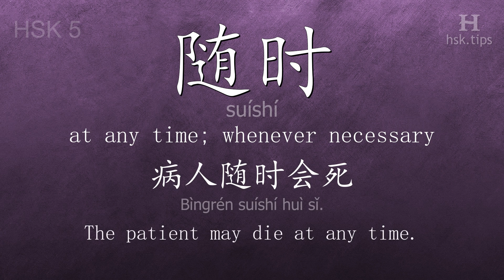Chinese HSK 5 vocabulary 随时 (suíshí), ex.2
In this video the chinese character is from HSK level 5. And it is "随时", pinyin: "suíshí", which means "at any time; whenever necessary".
Listen to native mandarin speakers saying "随时" and the example: "病人随时会死。", it means "The patient may die at any time."